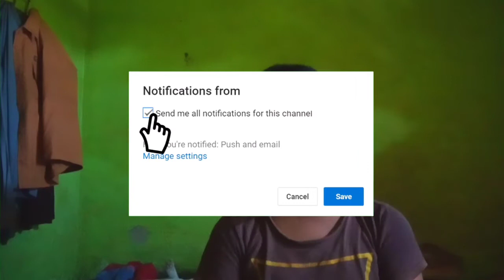INFORMASI PENTING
DUKUNG CHANNEL INI OK

bbbbbbbbbbbbbbbbbbbbb
b.                                             b
b.                                             b
b.                                             b
b.                                           b
bbbbbbbbbbbbbbbbbbbbb
b                                             b
b.                                            b
b.                                            b
b.                                            b
bbbbbbbbbbbbbbbbbbbbb

y.                              y
 y.                          y
  y.                       y
   y.                        y
    y.                   y
     y.               y
       y.         y
          y.    y
            yy
          y
        y
      y
    y
yy

eeeeeeeeeeeeeeeeeee
e
e
e
e
e
e
eeeeeeeeeeeeeeeeeee
e
e
e
e
e
e
eeeeeeeeeeeeeeeeeee